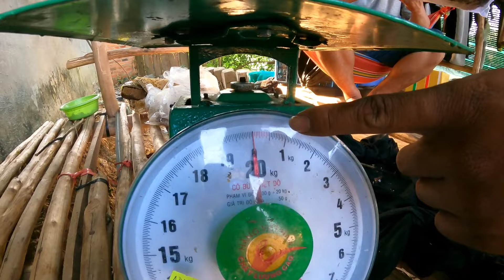#277 Giao Lưu Với anh em Bến Lức 4 anh em Bắt Tổ Ong Khủng Nằm xác Đất Lần 2